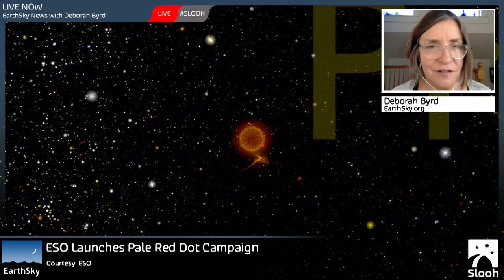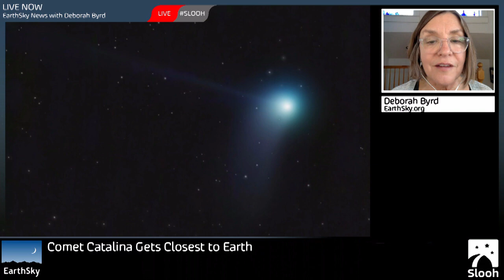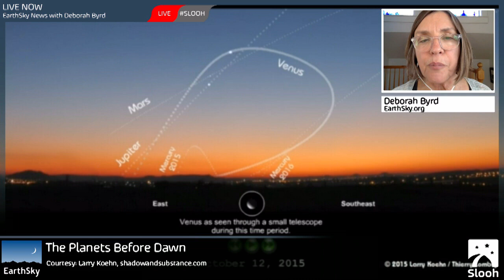EarthSky News January 18, 2016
Deborah delivers the headlines of the past few days. At the end ... an animation showing all five planets before dawn!

Special thanks to Slooh.com for producing this video.

Producer:  Tricia Ennis

Assistant Producer:  Ryan Little

Host: Deborah Byrd